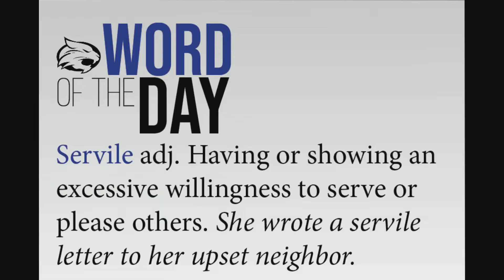WCTZ News Monday, Jan. 27, 2020